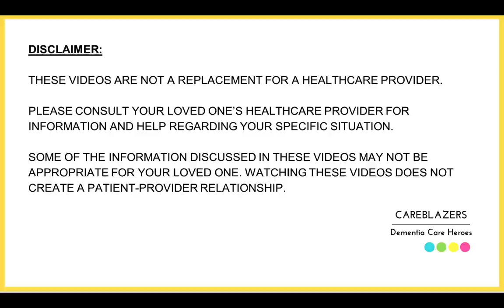Dementia Caregiver Compassion Fatigue and ways to cope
In today’s video, I chat with Denise Brown on the topic of compassion fatigue, caregiver stress, and ways to cope.

She wrote a book called Healing Words: Soothing Strategies for your Caregiving Needs. You can learn more about the book

 You can also learn more about Denise Brown at The Caregiving Years Training Academy: careyearsacademy.com

💌 [LET’S CONNECT]